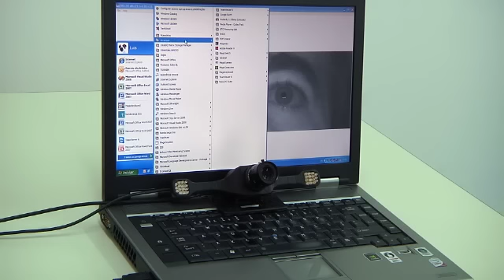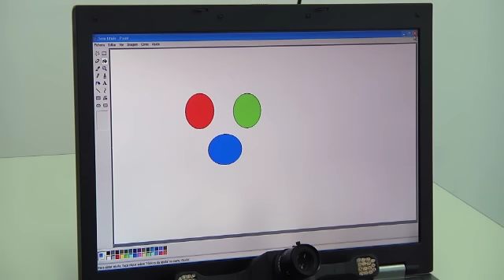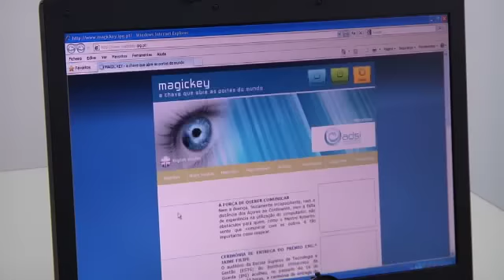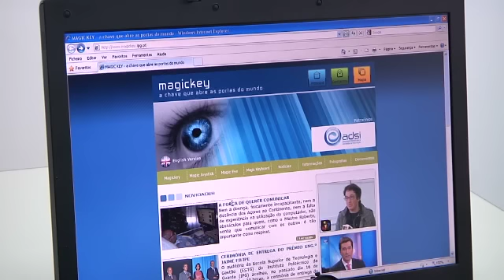MagicEye - version française